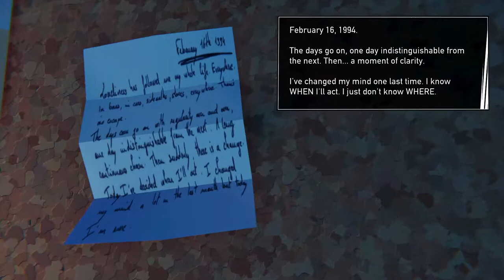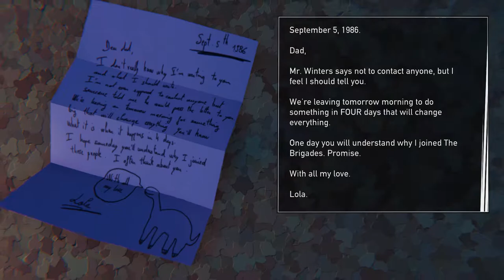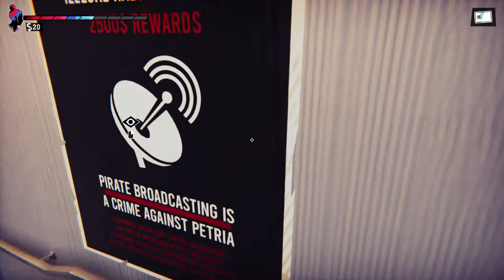Gameplay Road 96 Part 3